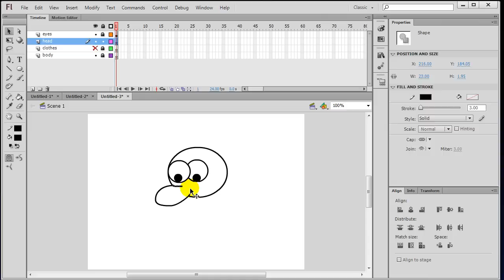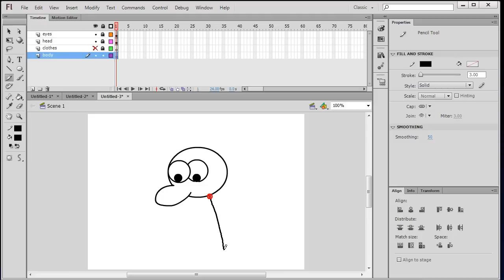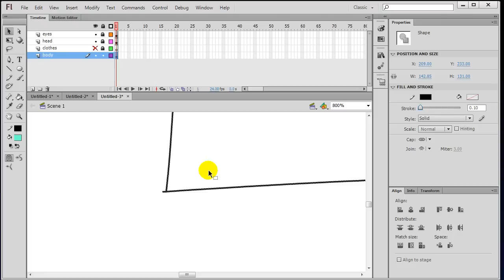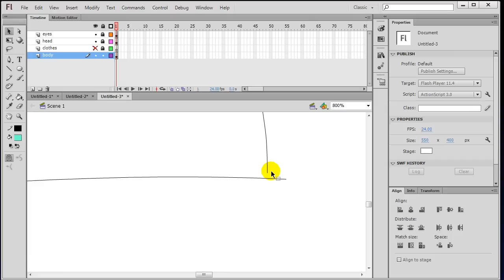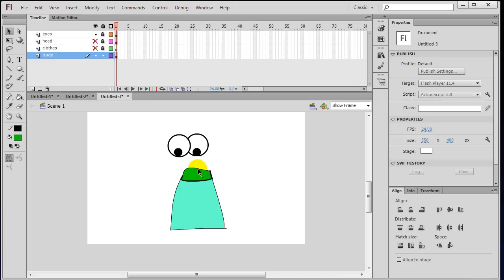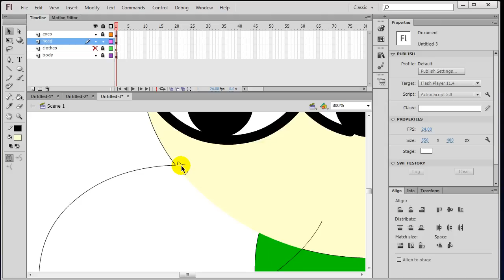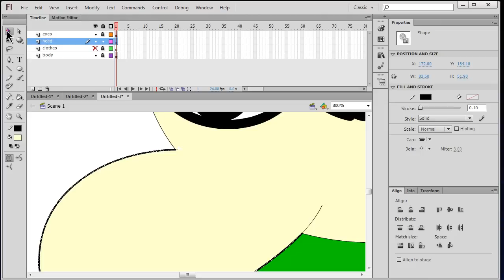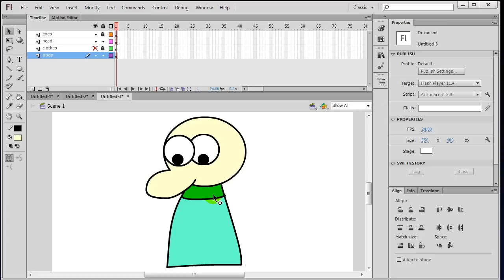Trouble with the Fill Bucket When Coloring Drawings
Using Flash, the fill bucket may give you trouble if you try to fill in a drawing that isn't a complete shape (closed container).